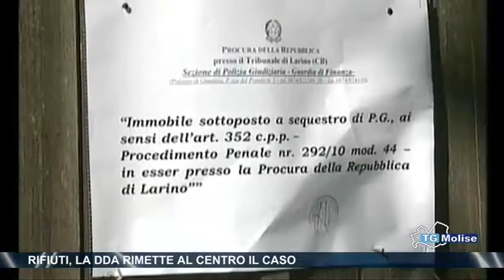Rifiuti, la DDA rimette al centro il caso